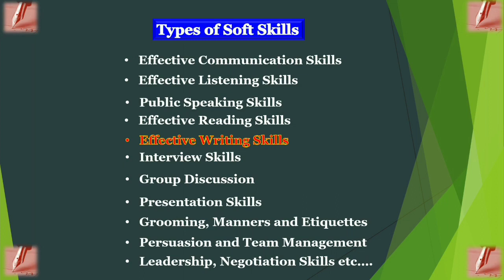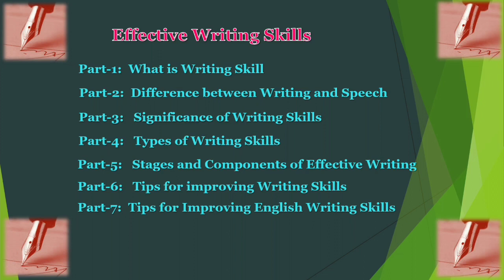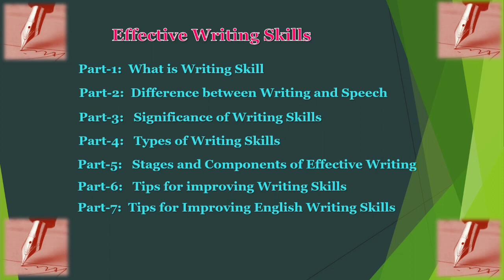Introduction of Writing Skill Course: Why Writing, What is Writing and How Effective Writing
This video is uploaded by "Vishesh Gyan For Success" team. This is the video on Step by Step Training on Writing Skills Development (Explained in Hindi).  In each of the episode,I will give you Writing Skills Development tips in Hindi to help you in your career, job, business or social life. This will help students and professionals to develop writing skills.Complete training on writing Skills Development has been covered in 7 episodes/ videos (Part-1 to Part-7). This is course introduction video of writing Skills. It explain details about "The Course Content of Effective Writing Skill."

Please watch each video and apply methods and techniques of Communication Skills Development in your life. Es Channel par Educational, Motivational aur Book Summary se related Video Hindi aur English me Upload Kiya Jata hai jo Logo ko sahi time par sahi Disha Dikha sake jisse we apne Goal ko pa sake.Keep visiting our channel for more career development as a student or a professional.